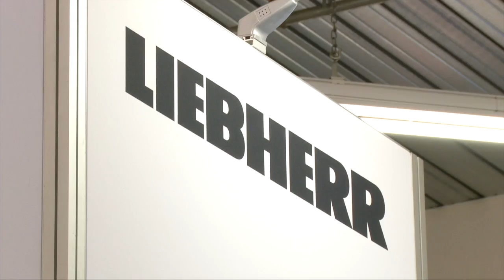Liebherr - Onboard Electronics at AEE Avionics & Flight OPS 2018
Based on its expertise, Liebherr-Aerospace offers the aviation market on-board electronics as stand-alone devices for new aircraft programs, obsolescence management, mid-life up-grades, change in system architecture, derivative and missionized aircraft.
At AEE 2018, the company displayed its latest electronic technologies and capabilities to enable manufacturers to build the aircraft of tomorrow.